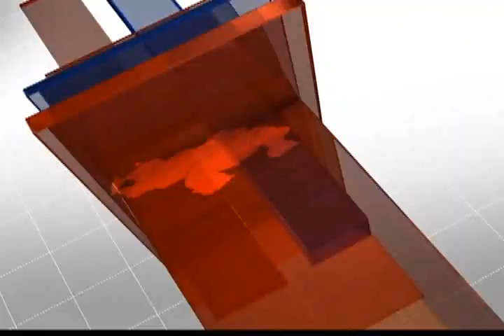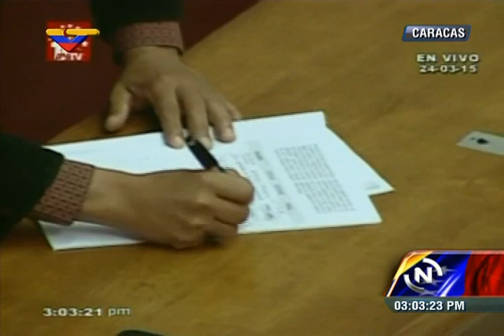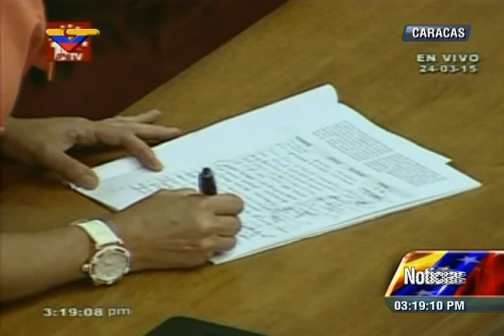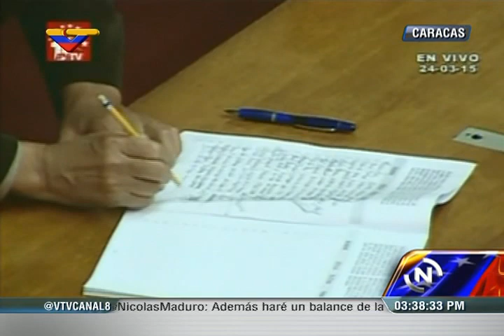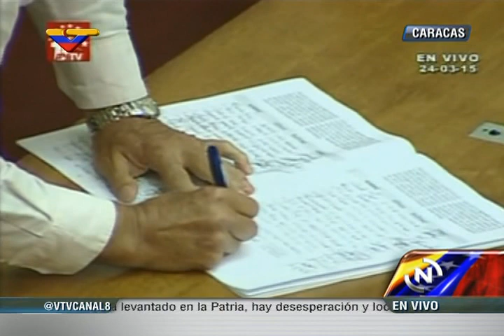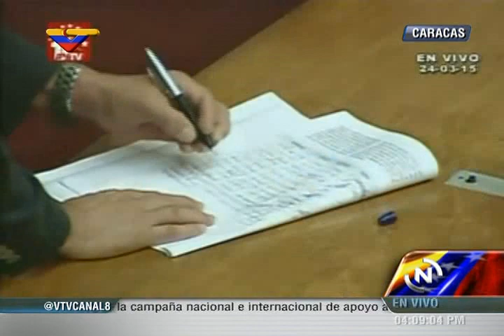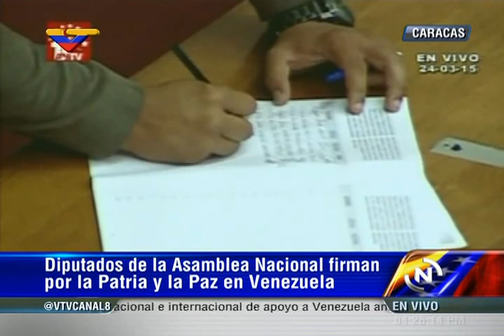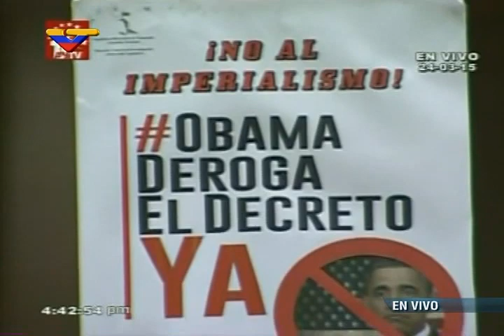Diputados revolucionarios firman contra decreto de Obama, la mayoría de los opositores se niegan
Sesión completa de la Asamblea Nacional, tal y como la transmitió VTV, este 24 de marzo de 2015 con las firmas en rechazo a las sanciones que Barack Obama firmó contra Venezuela declarándola "amenaza inusual".